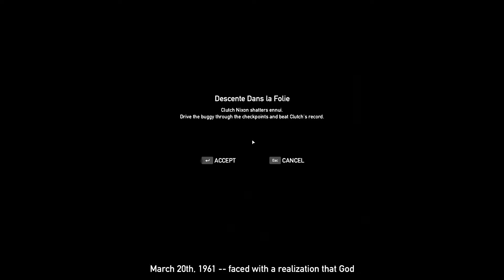FAR CRY 5 | DESCENTE DANS LA FOLIE | RACE THROUGH THE CHECKPOINTS | SIDE MISSION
Hi ! I'm Ah Xi

I make videos daily.